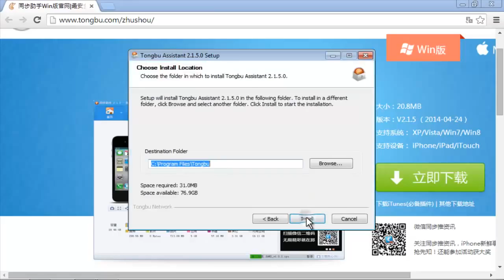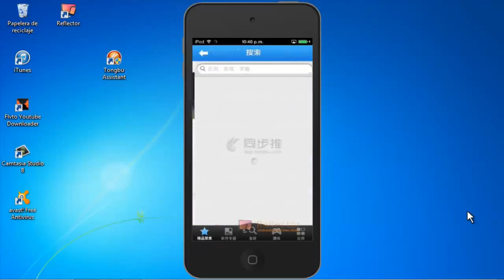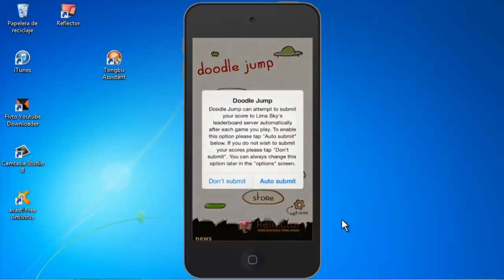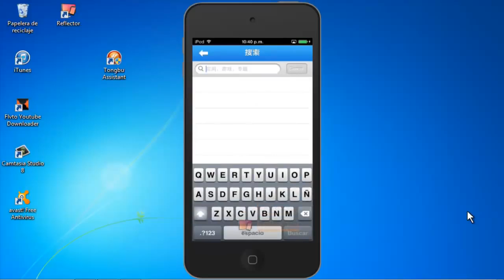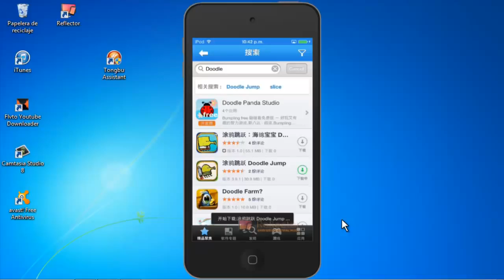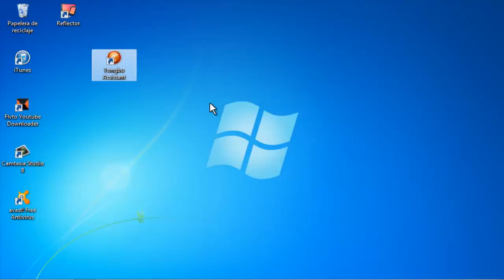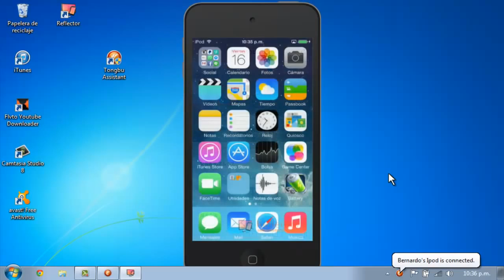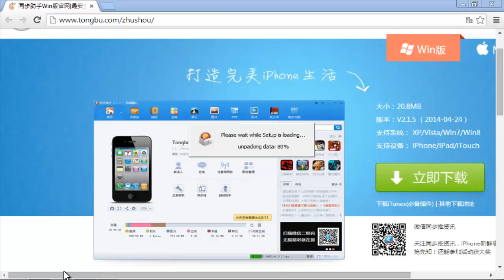Como Descargar Aplicaciones De Pago Gratis Para iPhone / iPod / iPad | SIN JAILBREAK |new FUNCIONA